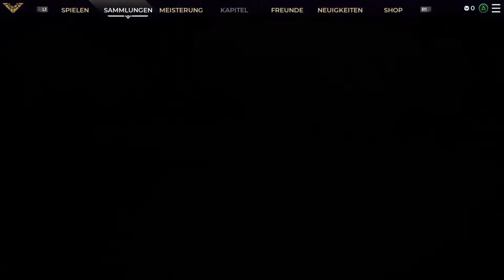Dark testet SPELLBREAK zum 1. mal, Kann er denn Ersten sieg Holen?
In Diesen video TESTE ich das spiel STELLBREAK.

In diesem spiel handelt es sich um ein BATTLE ROYAL MODUS.
Wie in jedem BATTLE ROYAL MODUS muss man alle andere spieler eliminieren so das man der letzte überlebender ist.

Hallo Mein Name ist Sascha bin 25 Jahre und ich liebe es zu Zocken. Auf diesen Channel kommen Videos wo ich Let`s playe oder Best off oder auch Reactions. Falls euch meine Videos gefallen Lasst gern ein abo da und ein like.

▬ Social Media ▬▬▬▬▬▬▬▬▬▬▬▬▬▬▬

► Playstation: DoLk_-darkmccry